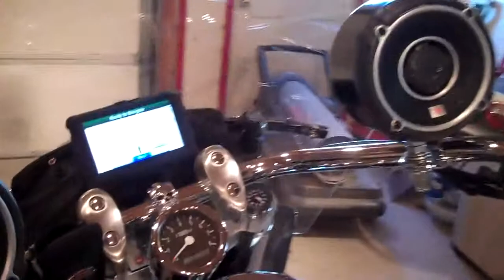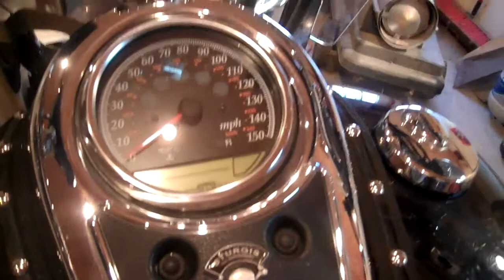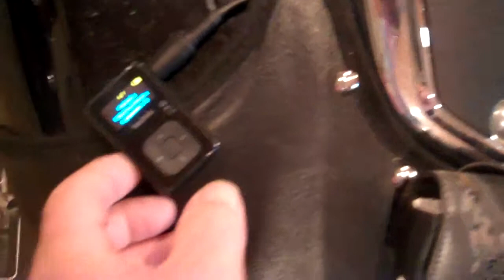C109 Custom Stereo Install